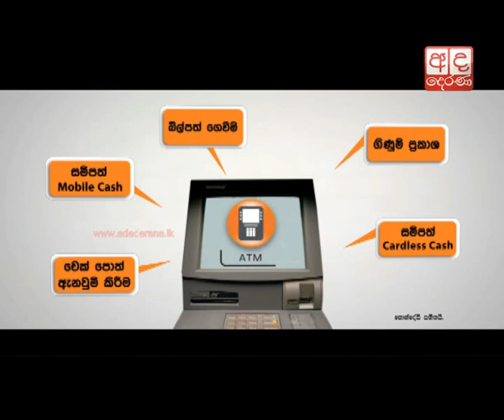Bar Association ready to help tackle election violations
Attorney-at-Law Saliya Pieris, Deputy President of the Bar Association of Sri Lanka (BASL), says that they are prepared to provide legal support in the fight against violators of election laws.

නිදහස් සහ සාධාරණ මැතිවරණයක් පැවැත්වීම වෙනුවෙන් ක්‍රියාකරන නිලධාරින්ට එල්ලවන අභියෝග සහ ගැටළු සම්බන්ධයෙන් නීතිඥ සහය නොමිලේ ලබා දෙන බව ශ්‍රී ලංකා නීතිඥ සංගමය පවසයි.